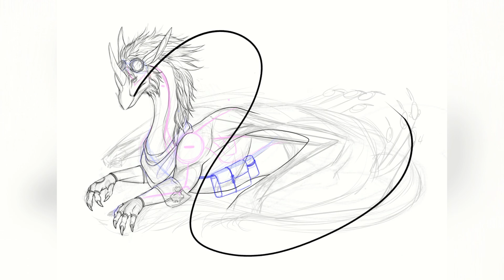Isolated - Speedpaint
Prize for BreakPoint from Flight Rising of their dragon, Bit.

After having just striking it out on his own, Bit, finds himself isolated while resting, but is determined to continue his journey.

I'm love Pearlcatchers. They are the dragon most similar to Cenedra, my OC dragon and the hair is so fun to draw. :D